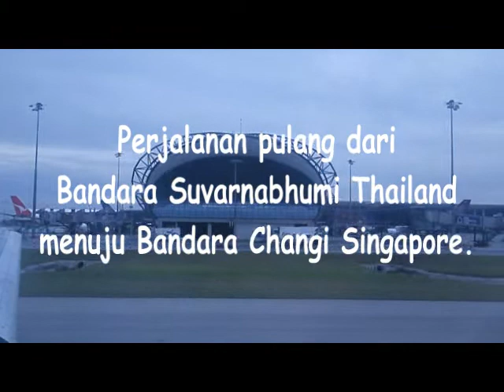Perjalanan pulang dari bandara Suvarnabhumi Thailand menuju Bandara Changi Singapura.